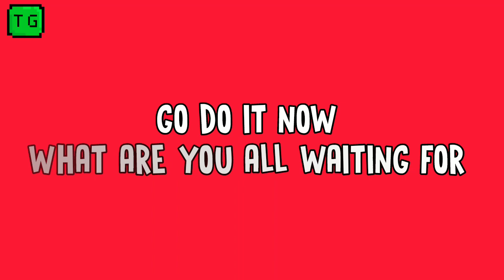CROCODAN'S DAYCARE : 2 GIVEAWAY itch.io